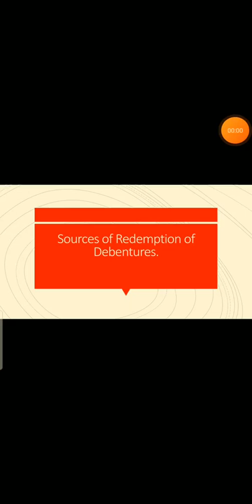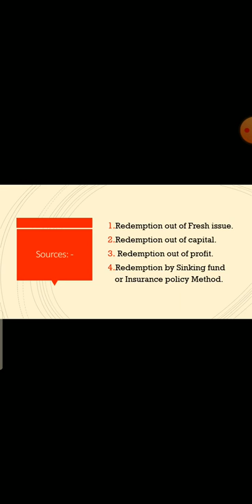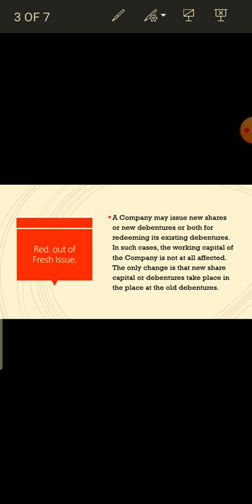Sources of Red. of Debentures.